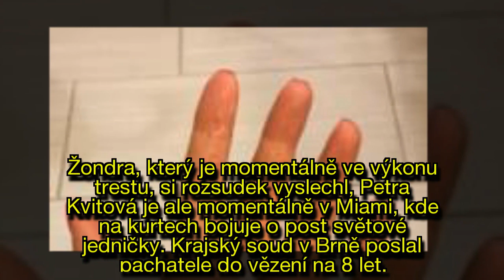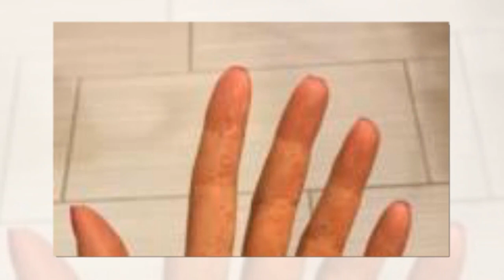Kvitová může v klidu spát: Její trýznitel Radim Žondra dostal POŘÁDNÝ FLASTR!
Ačkoliv se do poslední chvíle bránil vším možným, nevyšlo to. Radim Žondra (33) byl uznán vinným z těžkého ublížení na zdraví a porušování domovní svobody téměř 3 roky poté, co napadl tenistku Petru Kvitovou (28) v jejím bytě.